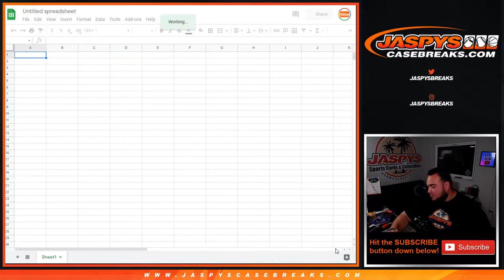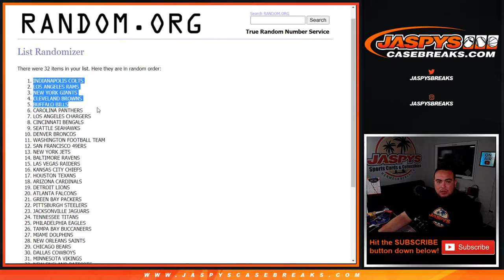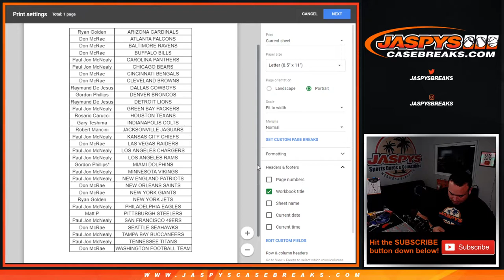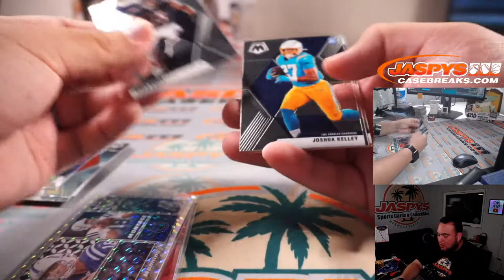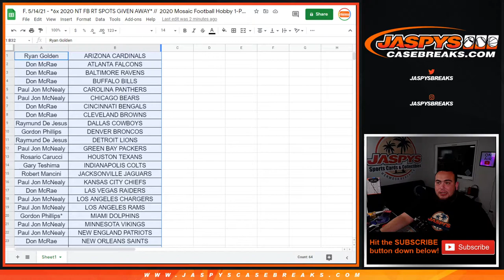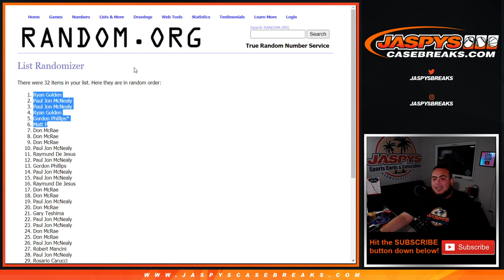F. 5/14/21 - *6x 2020 NT FB RT SPOTS GIVEN AWAY* / 2020 Mosaic Football Hobby 1-Pack Break #46 *RT*